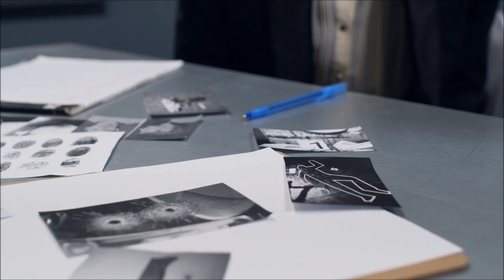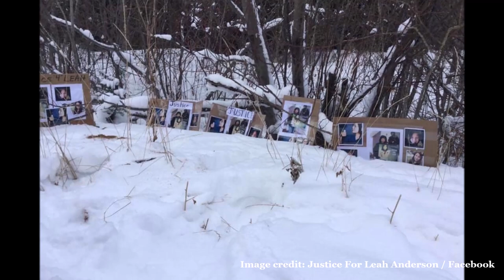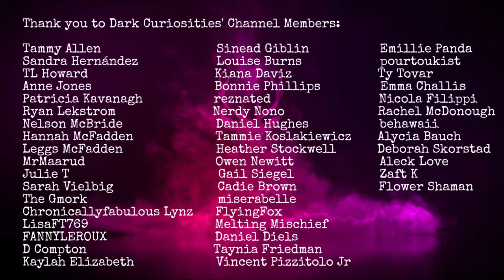The Murder of Leah Anderson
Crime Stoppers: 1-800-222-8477